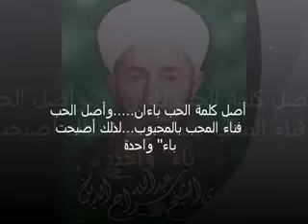حديث الحب يأخذ اللب- لقاء بين الشيخ عبد الله سراج الدين والشيخ عبد الرحمن الشاغوري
تسجيلات نادرة